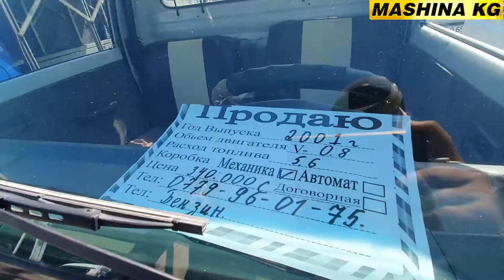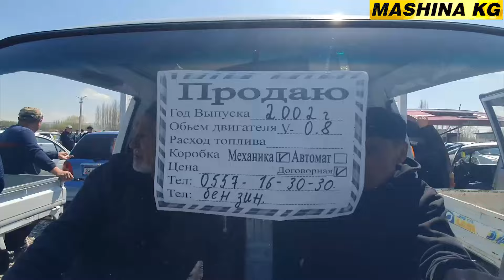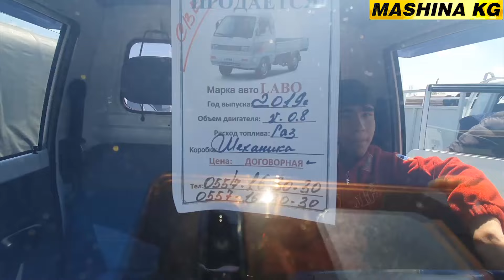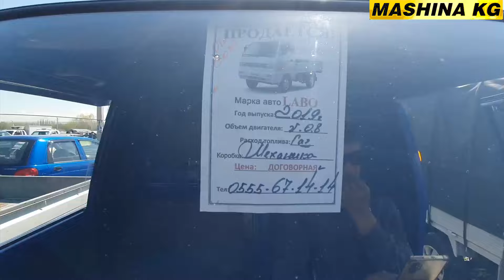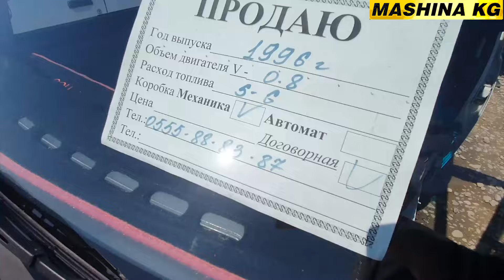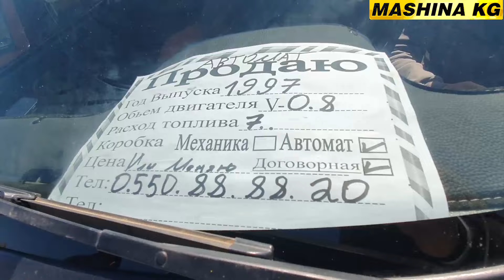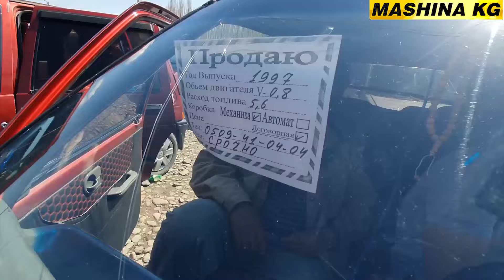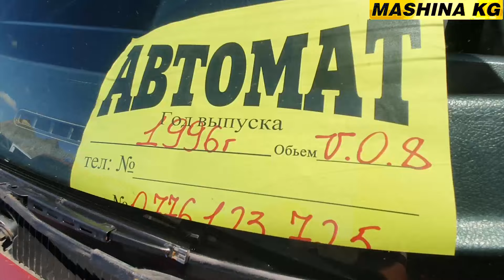ТЮНИНГ ТИКО ЧЫКТЫ БАЗАРГА👍 АВТОРЫНОК ОШ/ ЛАБО/ ТИКО/ ДАМАС УНААЛАРЫ